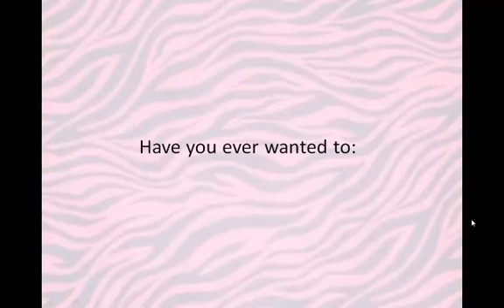Pink Zebra | Direct Sales Business Opportunities, Pink Zebra is the Perfect solution for you.